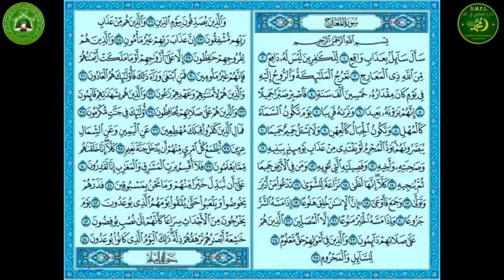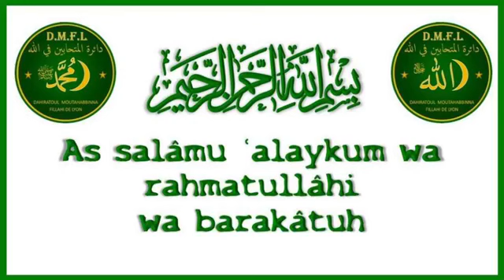TAFSÎR SOURATE AL MA'ÂRIDJ 070 LES ÉCHELONS OU VOIES D'ASCENSION SÉANCE N°43